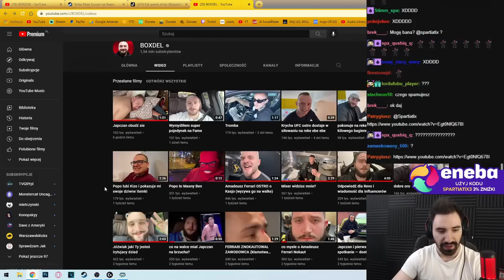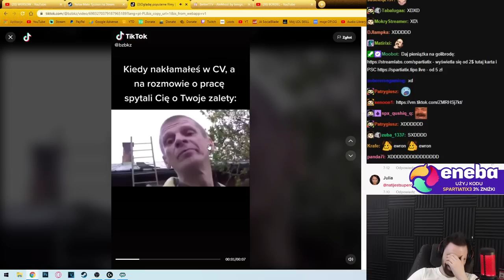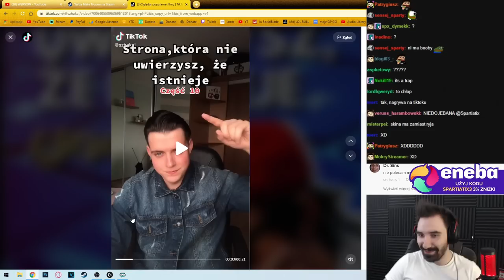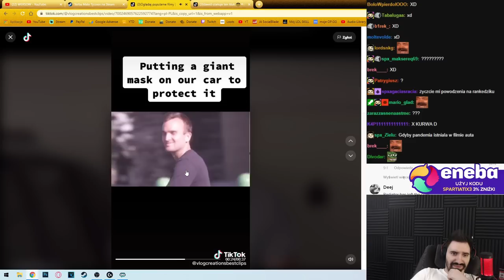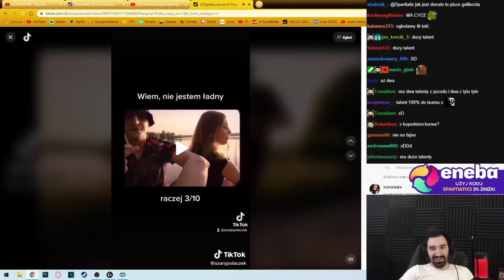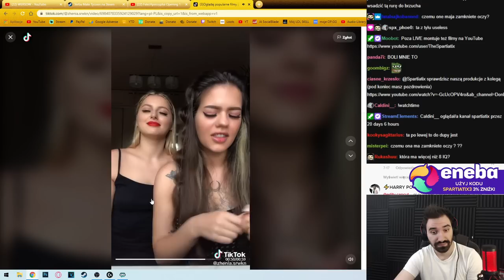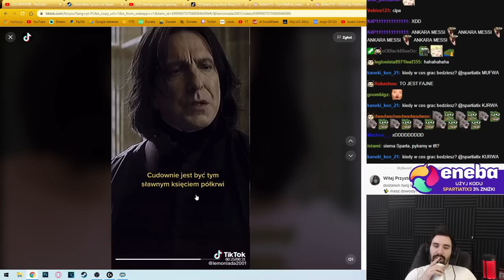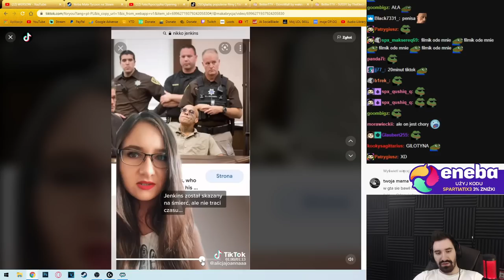DZIENNA DAWKA DURNYCH TIKTOKÓW NA GORSZE SAMOPOCZUCIE - SZYBKI PRZEGLĄD TIKTOKA 🤡